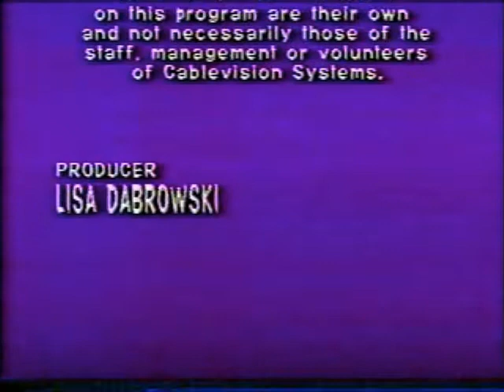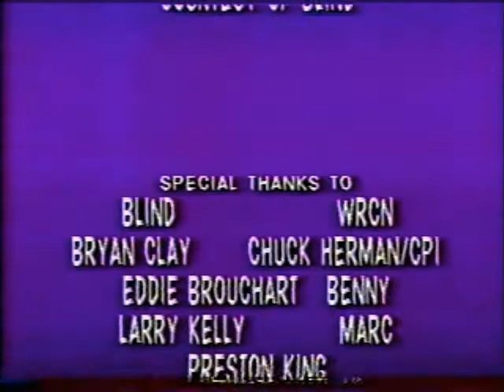New York Alternative Rock Band, "BLiND" gets featured on 1999 episode of Song Writer's Studio!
Video features Bryan (Sickman) Clay on lead vocals, Preston King on Bass, Eddie Broschart on Lead Guitar, Larry Kelly on Drums, Mike Pisano on Keys  and Ken Churchill on spoken word. Show hosted by local artist, Lisa Debrowski, who allowed SICKMAN in on the editing process, which made this episode one of the most interesting to watch in this shows history!

Not too shabby for a local cable TV show from the 90's!!